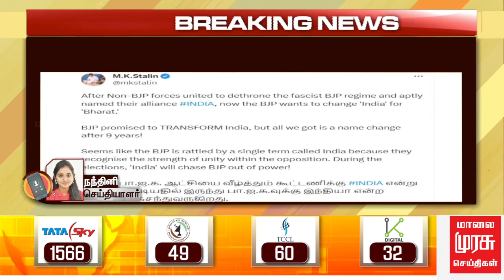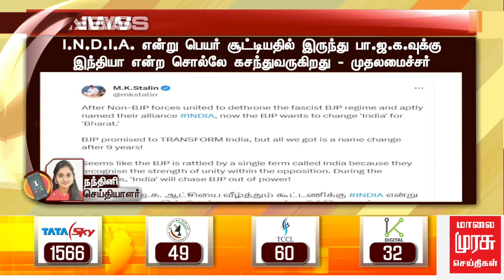BREAKING | BJP-க்கு இந்தியா என்ற சொல்லே கசந்துவருகிறது